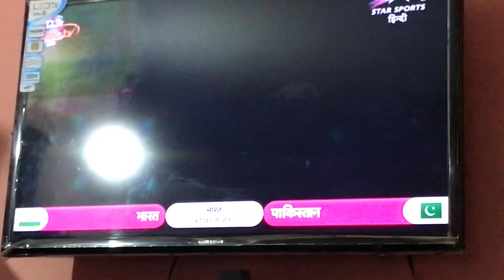Apne Village Paunch gaya | delhi Kashmir Road Trip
Apne Village Paunch gaya | delhi Kashmir Road Trip | Rahul katal Vlogs